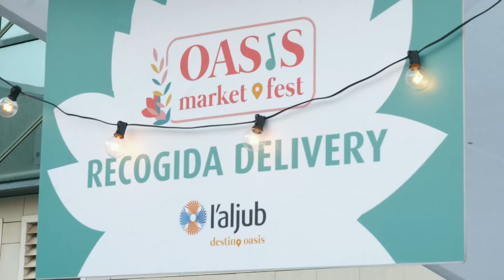¡No te pierdas el Oasis Market Fest!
Del 16 de agosto al 11 de septiembre, vive una experiencia única en este evento organizado por nuestro Centro Comercial en el que podrás disfrutar de los mejores planes en familia. Stands, restaurantes delivery, actividades de ocio y mucho más, siguiendo siempre las medidas sanitarias de seguridad.